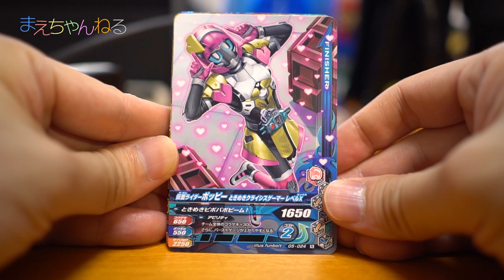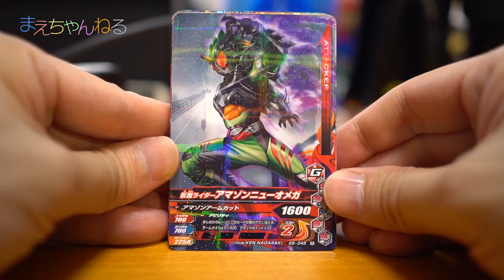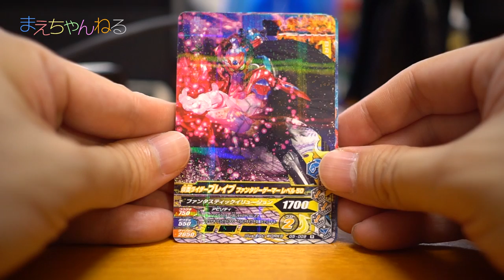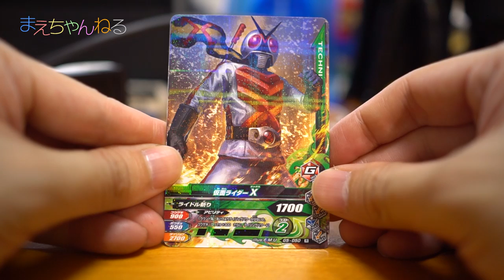マジか！？レジェンドレアタッグ！ガンバライジングを2000円分買ってきたよ〜 | 大人のまえちゃんねる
ガンバライジングカードを2000円分購入してきました！
ちょっと大人風にやってみましたが、コメントでご意見ください（笑）

【関連動画】
☆軽い気持ちでガンバライジングやったら一発で凄いカードが出てしまった！ 仮面ライダーエグゼイド